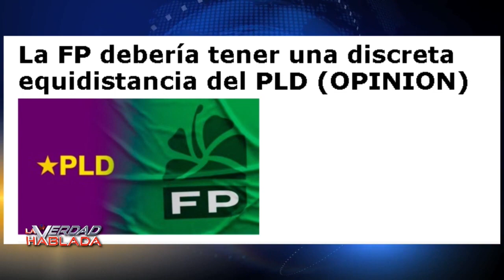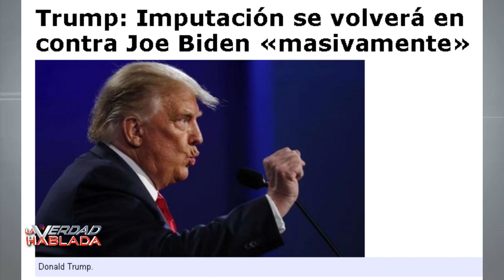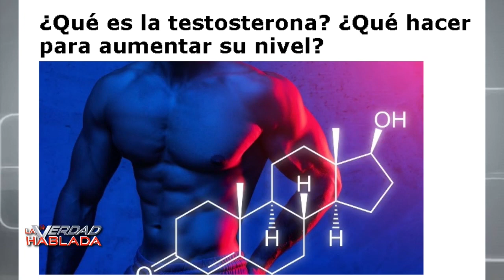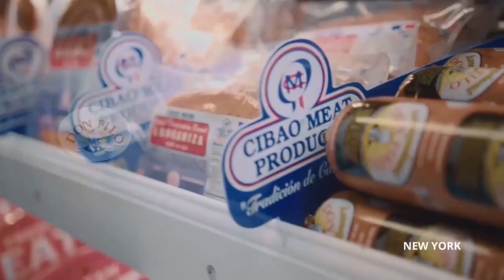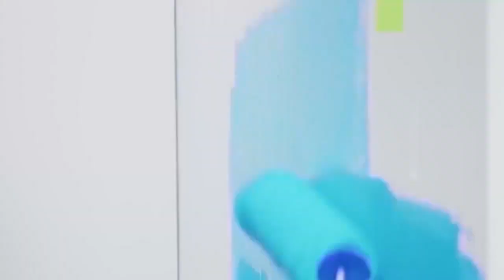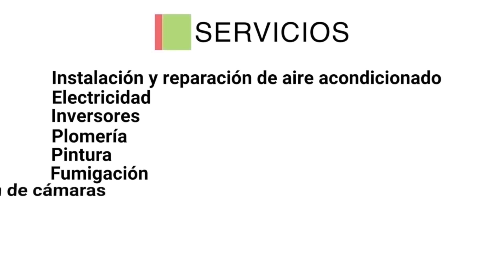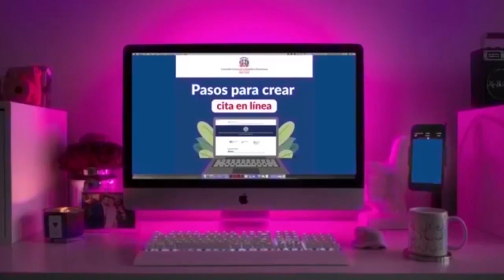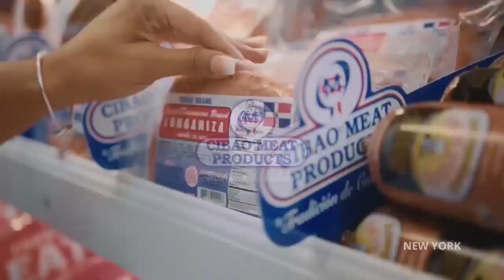La Verdad Hablada 3 31 23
La Verdad Hablada critica la medida de coerción a favor de Angel Lockward ( El cantantazo )